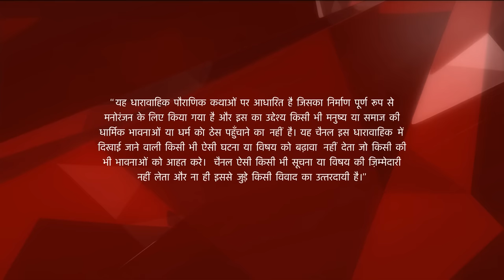Mahabharat | महाभारत | Vichitravirya ki jaan ko hai khatre mein!